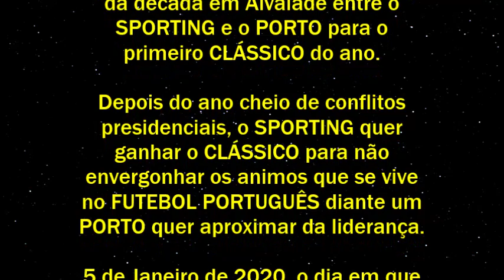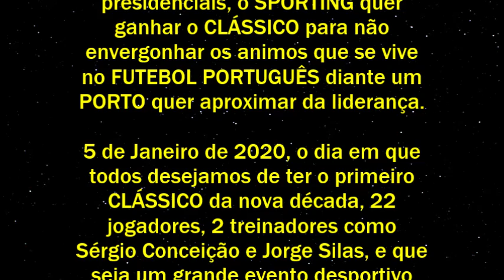Trailer - O Clássico das Estrelas (Sporting VS Porto)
O Sporting vai abrir em 2020 em Alvalade para o primeiro Clássico da nova década contra o Porto. Após o ano de altos e baixos, a equipa de Jorge Silas vai entrar com o pé direito diante da equipa de Sérgio Conceição.